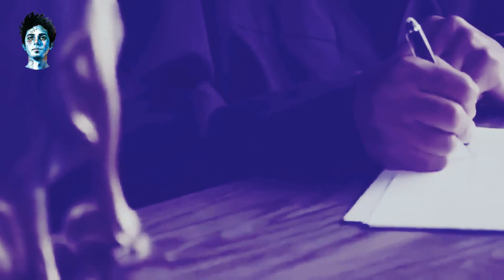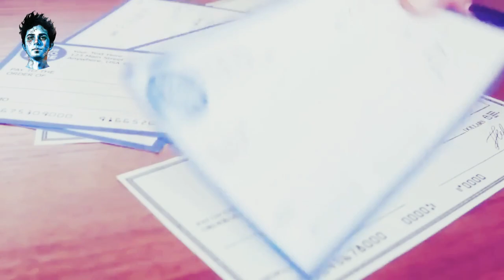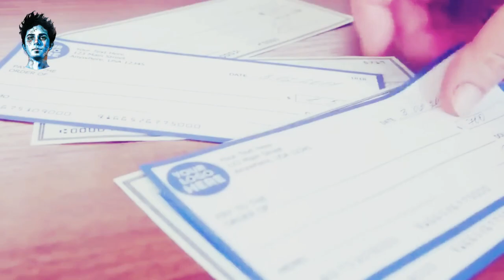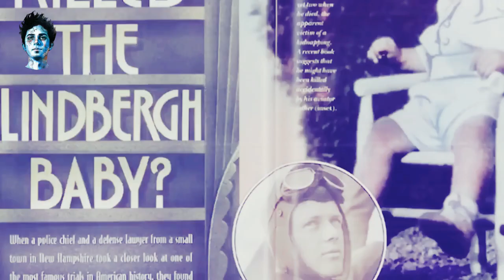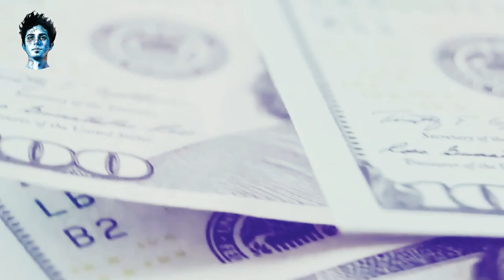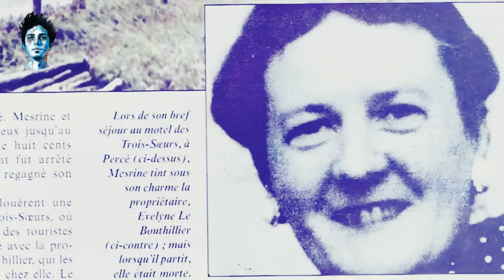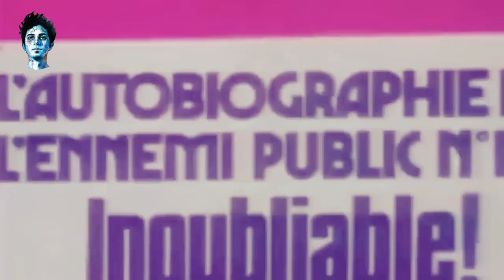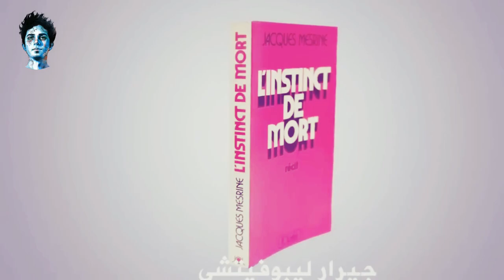وثائقي : تحقيقات جرائم القتل غامضة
فيلم وثائقي عن التحقيقات في جرائم القتل
فيلم وثائقي عن التحقيقات في جرائم القتل في امريكا ..من ملفات مكتب التحقيقات الفيدرالي الف بي اي